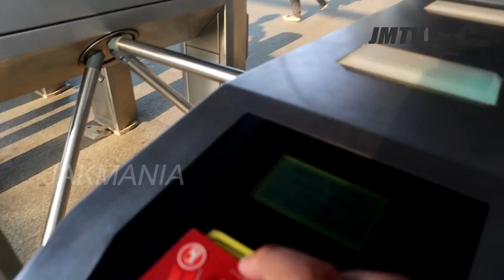MANTAP !! BEGINILAH DIBALIK LAYAR KEMENANGAN PERSIJA PART 1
NEW NAME JMTV REBORN, milik perorangan, milik Pribadi bukan organisasi Jakmania!

kami tidak akan membawa nama baik organisasi Jakmania menjadi Buruk karena channel ini, maka dari itu kami memutuskan
mengganti nama channel.

Ingat ! Bukan akun resmi.
Akun resmi hanya ada di Infokom Jakmania